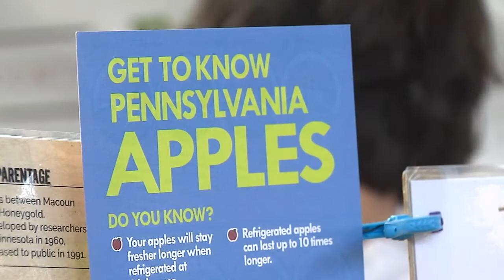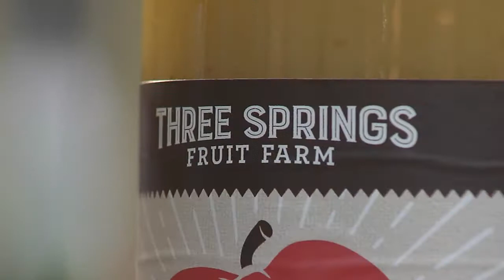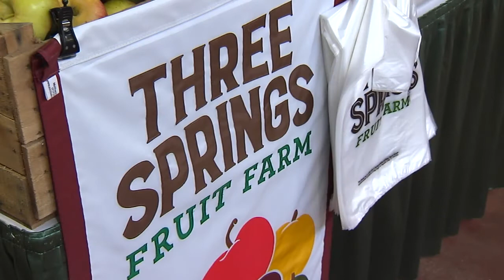A Fruit Farmer At the 101st Farm Show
Pa. State Rep. Will Tallman interviews Ben Wenk, owner of Three Springs Fruit Farm who describes his state of farming in Adams county.